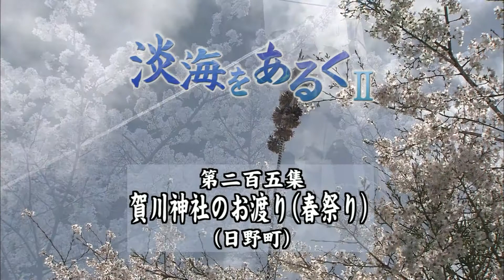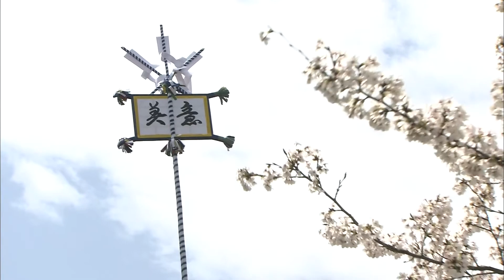淡海をあるく 賀川神社のお渡り 日野町